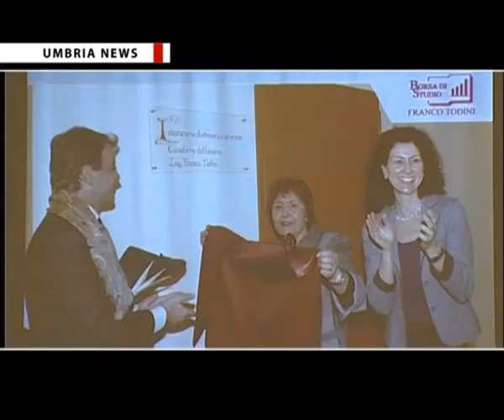Borse di studio Franco Todini 2014 a sette studenti di Todi [UMBRIA NEWS]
Fatima El Matouni, Lorenzo Benedetti, Leyla El Matouni, Giulia Tani, Andrea Trombettoni, Giacomo Rossi e Francesca Buia. Sono i sette studenti tuderti diplomati con il massimo dei voti nell’anno scolastico 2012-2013 a cui l'imprenditrice Luisa Todini ha consegnato altrettante borse di studio di 1.500 euro l’una, intitolate alla figura e alla memoria del padre, l’ingegnere Franco Todini, cavaliere del lavoro.